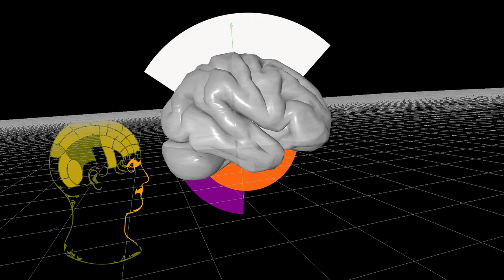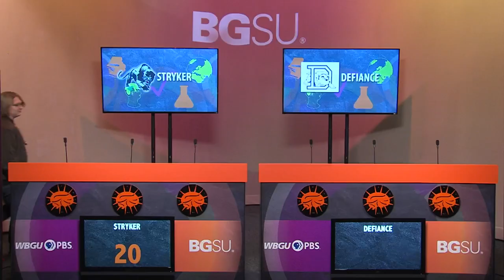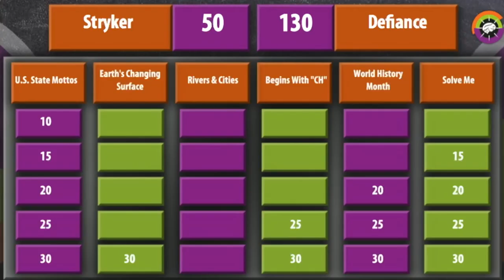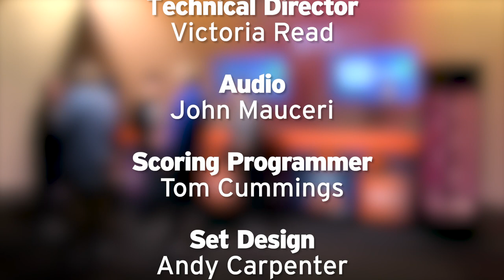BGSU Brain Game 1021- Stryker vs. Defiance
Watch this week as Stryker faces Defiance, competing in a mental mashup. It’s a battle of speed, knowledge, and strategy! Players will have to work together to ensure their team comes out on top and moves onto the next round!